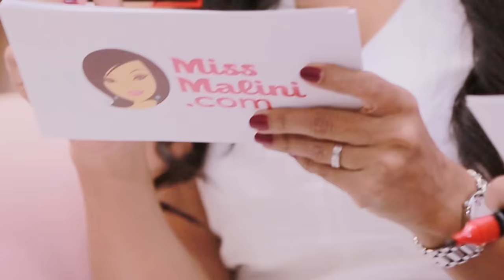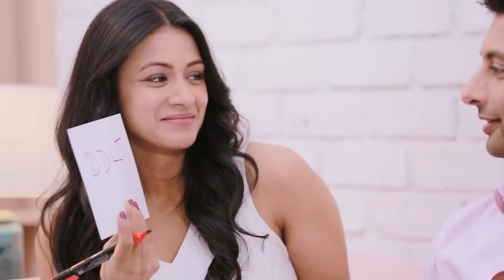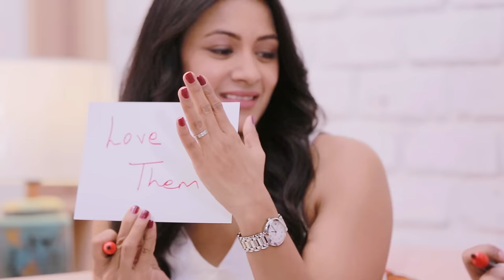Indraneil Sengupta & Barkha Bisht's Love Story | Platinum Day Of Love | MissMalini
Popular TV couple Indraneil and Barkha have been together for a decade now and even after all these years, they look like two teenagers in love. Platinum Day Of Love is the day in a couple’s journey where they just know that they’re two pieces of a puzzle that have found each other. Watch this video as Barkha and Indraneil shared their Platinum Day Of Love with us - their story is beautiful.

Follow MissMalini - India's favourite source for the latest Bollywood & Indian TV news, celebrity gossip, fashion trends, beauty tips and lifestyle updates!